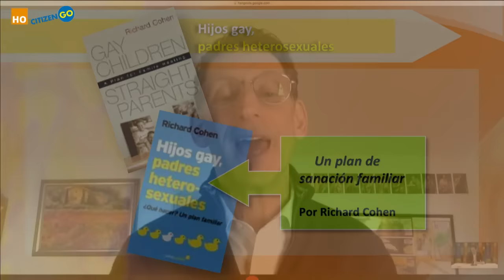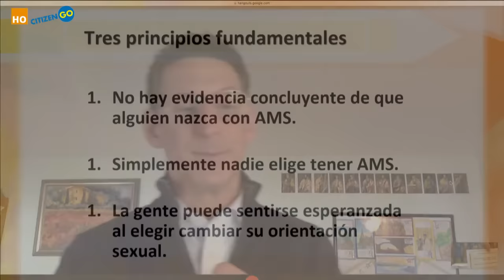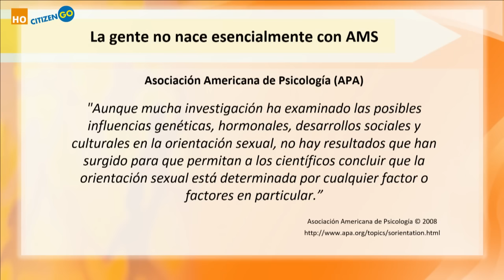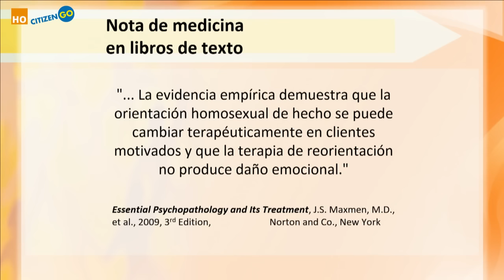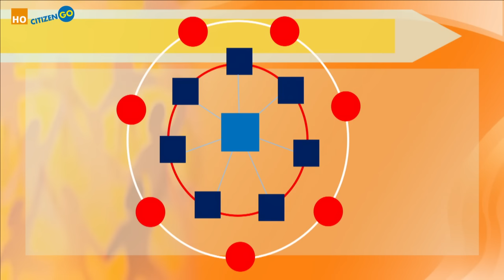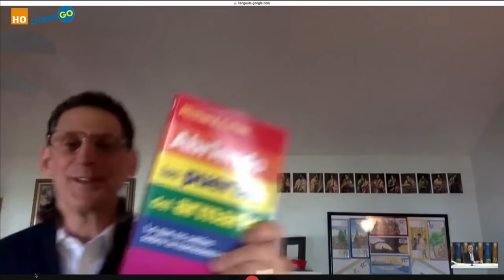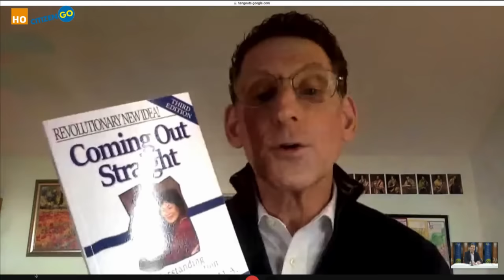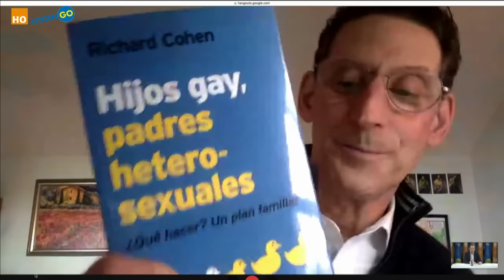Jornada de formación con Richard Cohen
Comprender y ayudar a los homosexuales

Jornada de formación organizada por HazteOir.org

-¿Las personas nacen con sentimientos homosexuales o es una condición adquirida?

-¿Es posible cambiar la orientación sexual de homosexual a heterosexual?

-¿Cómo podemos ayudar a aquellos que experimentan sentimientos homosexuales no deseados?

RICHARD COHEN dirige esta jornada de formación que podrás seguir desde cualquier punto de España:

"Si alguien quiere vivir una vida como gay, debe ser respetado. Si alguien quiere cambiar,  también ha de ser respetado. Practiquemos la verdadera tolerancia, la diversidad real y la igualdad para todos".

La sesión la dirigirá el piscoterapeuta estadounidense Richard Cohen, que acumula 30 años de experiencia profesional, dirigirá la sesión formativa. El especialista, que es autor de varios libros, afirma: "Si alguien quiere vivir una vida como gay, debe ser respetado. Si alguien quiere cambiar,  también ha de ser respetado. Practiquemos la verdadera tolerancia, la diversidad real y la igualdad para todos".

 Día 25 de enero, Miércoles de 16:00 a 19:00h.